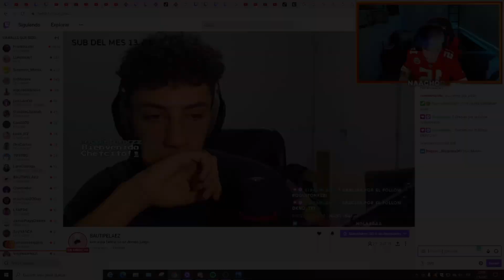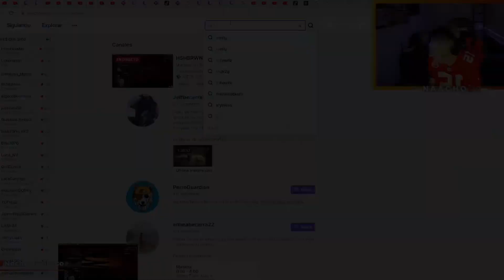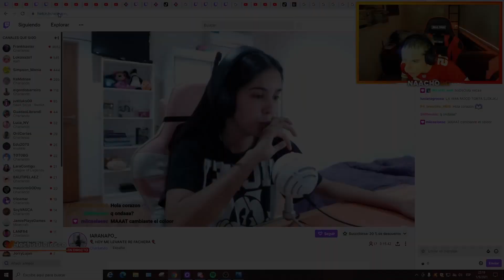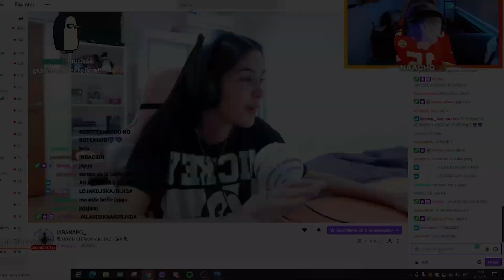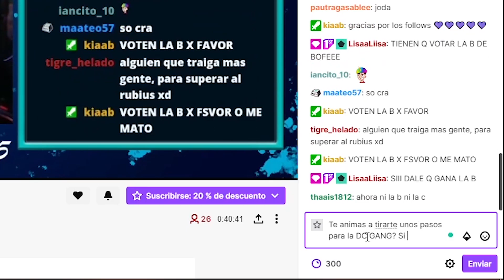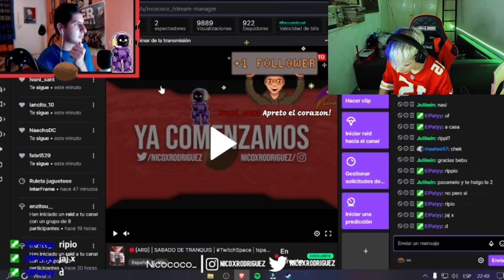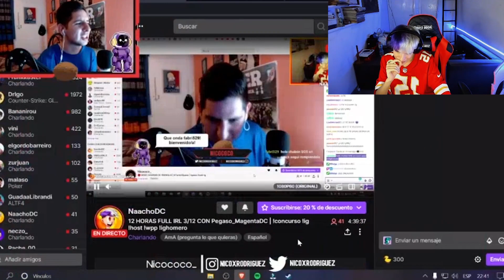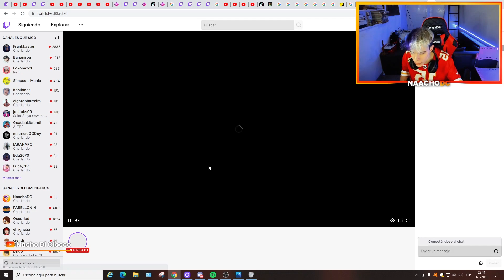INVASIONES A CANALES | NaachoDC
INVASIONES A CANALES! Una sección que surgió en el ultimo 12 horas que hicimos en el canal. Si te gustó el like y la suscripción se agradece!
Gracias a todos por bancar :)
🠟🠟🠟🠟REDES🠟🠟🠟🠟

🠟🠟🠟MARCAS DE TIEMPO🠟🠟🠟
⮞ 00:00 inicio del video
⮞ 00:35 BAUTIPELAEZ
⮞ 2:09 Tricamar
⮞ 3:25 IARANAPO
⮞ 4:46 Yerik_C
⮞ 6:22 Gasco
⮞ 7:38 GonzyBrisuela
⮞ 8:44 NicoCoco
⮞ 10:50 St0las390